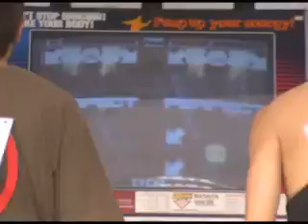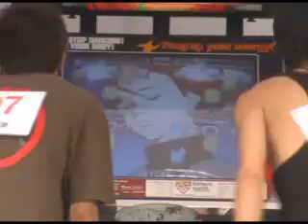TPF speed male 1round 7-8 liadz2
LIADZ2 CRAZY